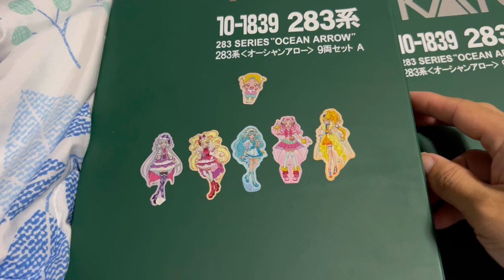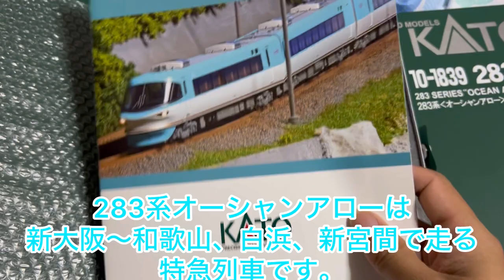【3万超！】KATO283系オーシャンアロー9両セット購入！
今回は、KATOから発売されています、283系特急オーシャンアロー9両セットの紹介です。283系は新大阪と和歌山、白浜、新宮方面を結ぶ特急列車です。現在では全ての車両がくろしおと表記されていますが、時刻表でもオーシャンアローで運転される時はちゃんとオーシャンアローと表記されています。そんな283系ですが、元々マイクロエースから発売はされてました。ですがこの度、KATOからも発売されることとなりました。ラインナップはKATO283系は9両セットと6両基本セット、3両増結セットの計3種類で、既に発売されてからしばらく経ってますが、ついに買うことが出来ました。本当は6両基本セットにする予定でしたが、ちょうどポイントも溜まっていたため、思い切って3万円はする9両セットを買うことにしました。金欠寸前になりましたが、買わないと後悔すると思い買いました。